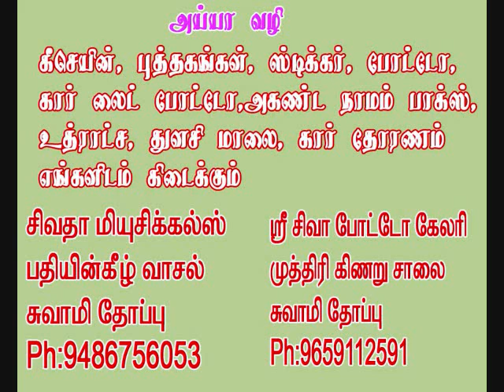அகிலத்திரட்டு திருஏடுவாசிப்பு பகுதி -25 akilathiratu 25 yeduvasipu sivatha musicals ahilathiratu